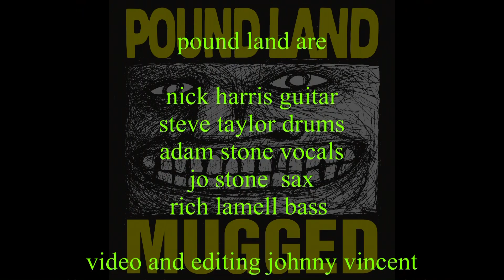Pound Land - Paralyser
Taken from the album 'Mugged' released by Cruel Nature Records 2024

Video by Jonny Vincent 2024